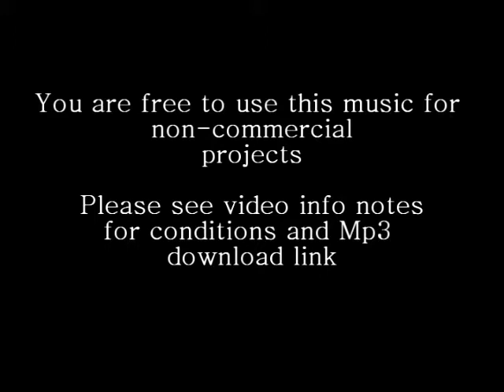Open Heart Blues - Original piano piece - Free download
This music is © Copyright  by TheRelaxationStation - 2013
You may download and use it for videos and personal, non-commercial use.
The following is required in the credit
Music composed by: TheRelaxationStation
(If used for a YouTube Video - send me the video to feature in a new playlist of users)